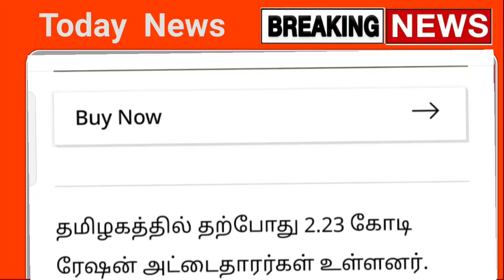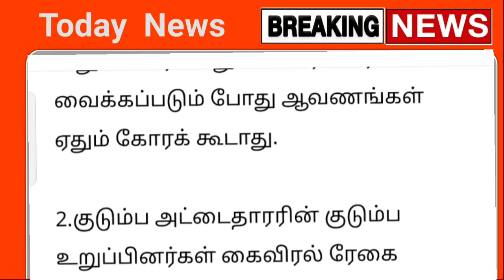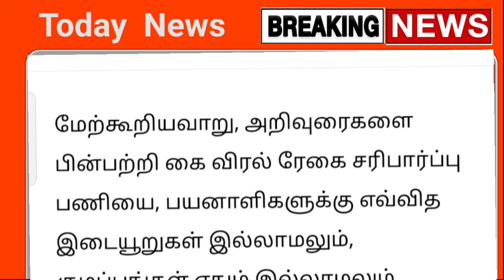குட் நியூஸ் ! NPHH , PHH ரேஷன் அட்டை உள்ளவர்களுக்கு 3 முக்கிய அறிவிப்பு திடீர் மாற்றம்